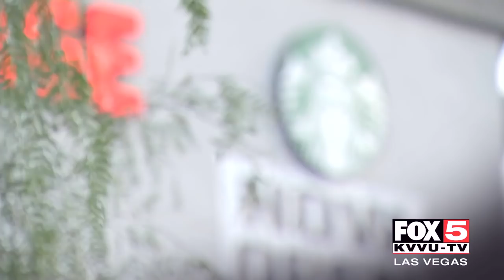Man steals Uber driver's car during ride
A man stole an Uber driver's car during a ride pickup.